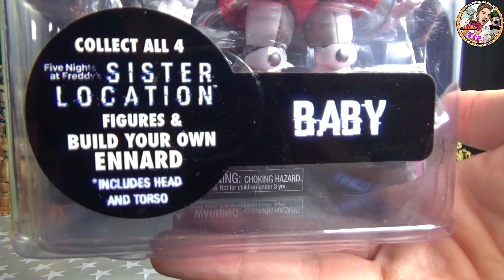SISTER LOCATION FIGURINES ARTICULEES FUNKO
Quelle est votre préférée?